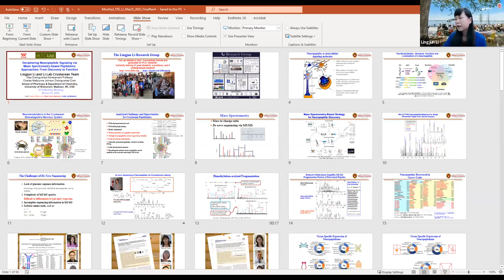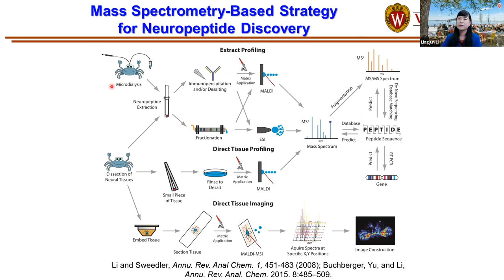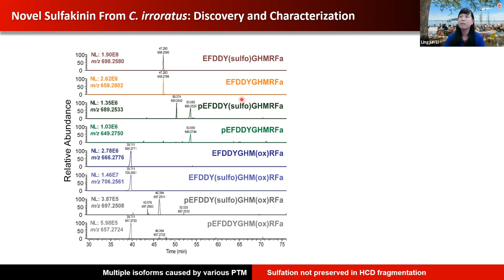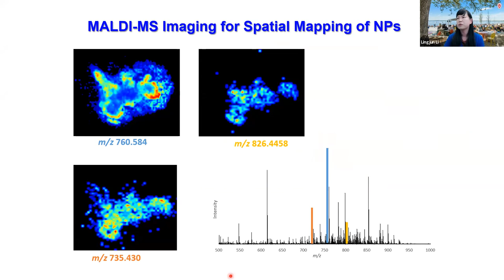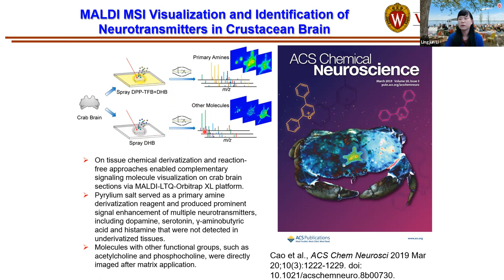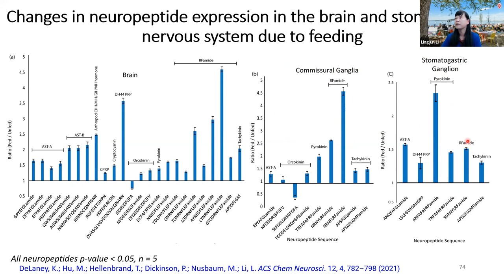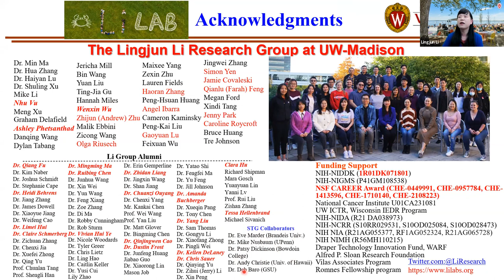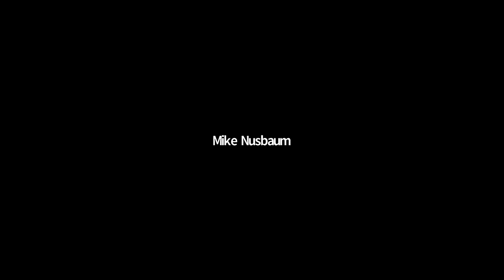Lingjun Li - March 25, 2022